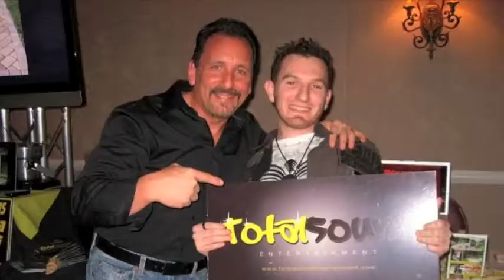2010 - year of fun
2010 - year of fun